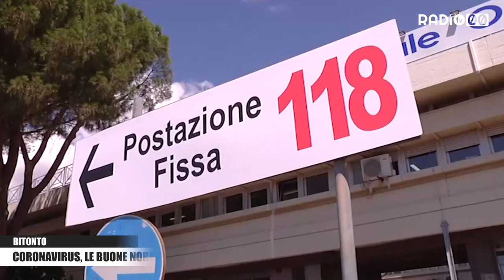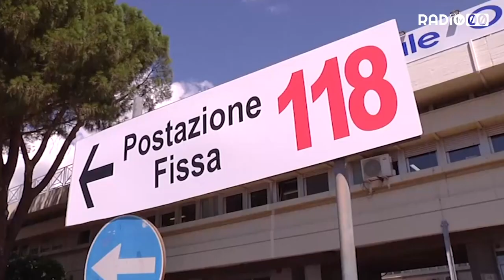Coronavirus, le buone norme da adottare